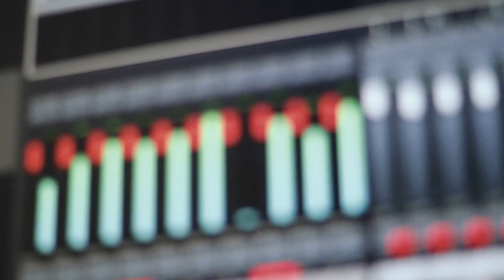jeni williams with black bohemia - addictive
Acoustic neo soul with a rock twist.
black bohemia are:
Meredith Murray, b. vocals
Martin Kursawe, guitar
Piotr Cichewicz, bass
Charles Leimer, keyboards
Dominik Scholz, drums